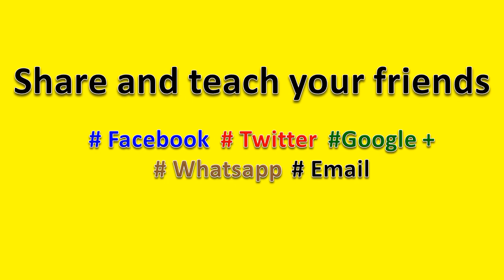Full Form of GSM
Though there are many GSM, but here we are picking one that is quite common in general parlance.

To hear the full form just play the video and listen it carefully. If you did not understand in first playing then you can replay it to understand it completely.

We hope that you found this video of Full form of GSM useful.